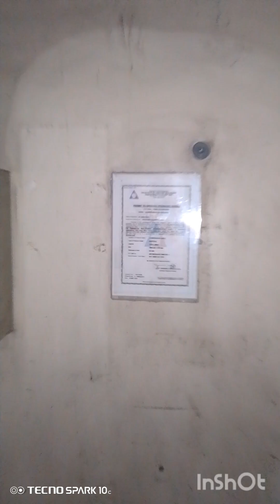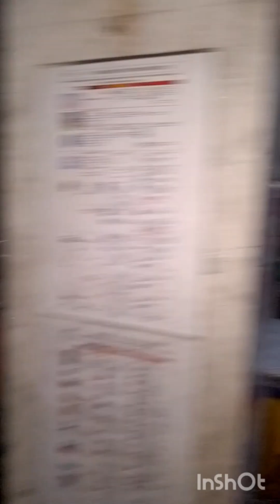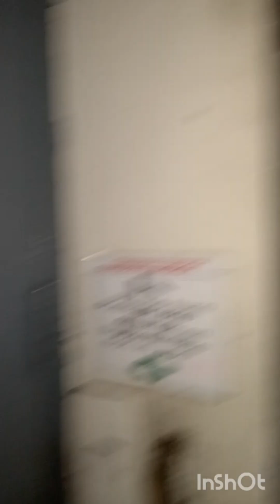roving and monitoring Ako MGA guys 🥰 thank you for your watching ❤️🙏